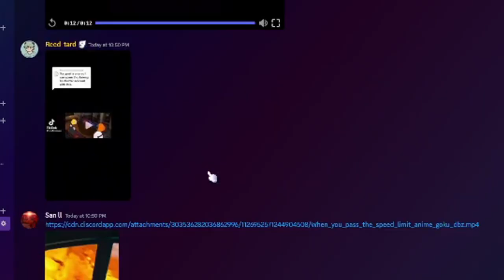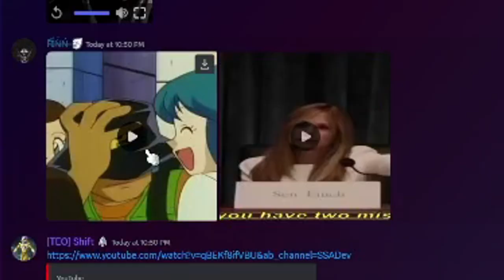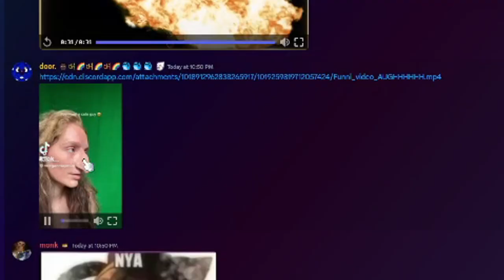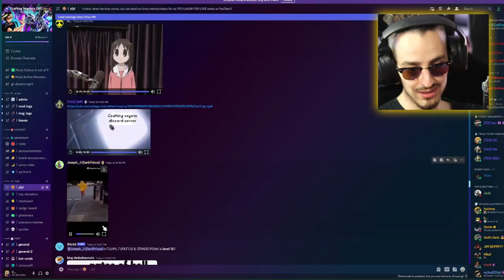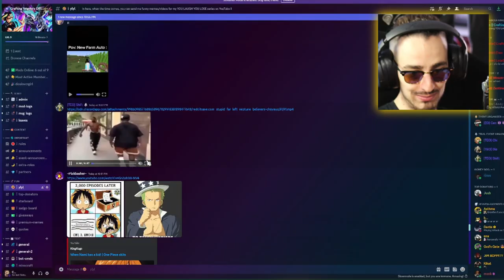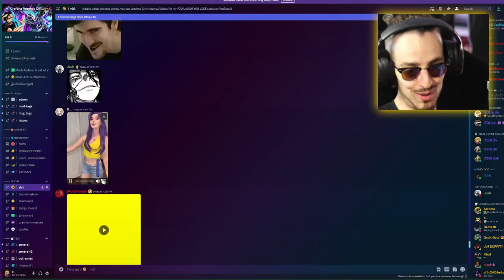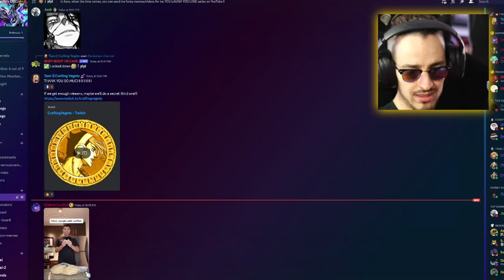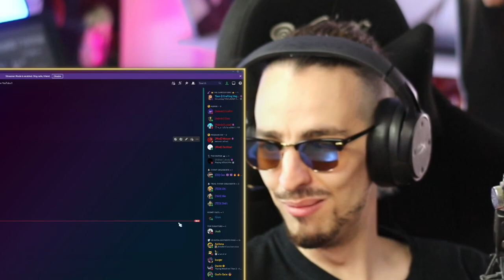YOU LAUGH YOU LOSE (Cursed Memes Edition)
👉 KART WARRIORS:
👍 FIND ME HERE:
📝 Need a network? Apply here!
Crafting Vegeto
BP 90037
66050 PERPIGNAN CEDEX
FRANCE